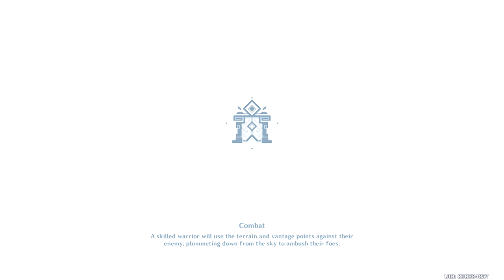LIYUE ARCHON FINALE!! (Genshin Impact Playthrough Version 1.1 Update) #40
THE SACRIFICE!! THE PLOT TWIST!! THIS STORY IS INSANE!!
I'm so looking forward to Inazuma!
And uhhh... yeah, no choice but to make it an hour long.. It'll break the immersion if I try to cut it. Oh well!

Timestamps:

00:00 - Golden House Childe (Tartaglia) Encounter
02:58 - Childe Boss Battle
08:27 - Childe's Backup Plan to Destroy Liyue
14:59 - Adepti! Assemble.
18:56 - Final Battle Begins! (Turning Point)
26:37 - Final Battle Ending CG
29:25 - Talk Between the Qixing and the Adepti
39:11 - The truth about Zhongli
52:13 - Rite of Parting
1:02:05 - Final talk with Zhongli
1:12:48 - Zhongli's Farewell + Inazuma Hint/Teaser
1:14:22 - My Thoughts on the Liyue Archon + Outro

►Friend(s) in the video:
solo player

Music(s) Used (In Order):
SageModeKurama
SMKurama
Sage

雨